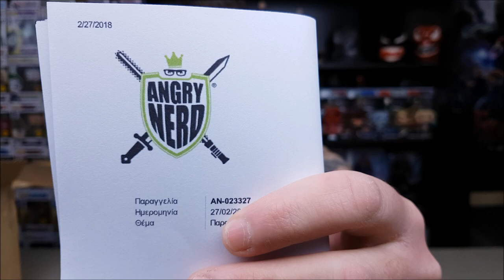FUNKO POP! Haul #24 & GIVEAWAY! | Ευχαριστούμε το AngryNerd.gr!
-Κάνε Share(κοινοποίησε την δημοσίευση) και Tag στα σχόλια έναν φίλος σας στην συγκεκριμένη δημοσίευση εδώ

Μπορείτε να συμετάσχετε στο Giveaway μέχρι την Παρασκευή 9/03/2017 στις 23:00 και η κλήρωση θα γίνει Live στο YouTube αφού κλείσουν οι Συμμετοχές!Ο νικητής θα βγει μέσω του